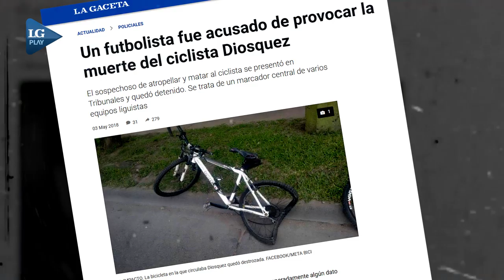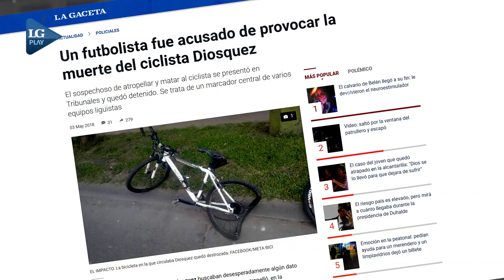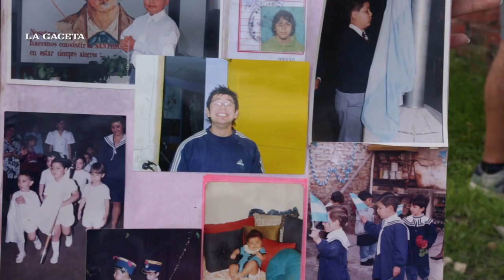La bicicleta blanca pide respeto y memoria